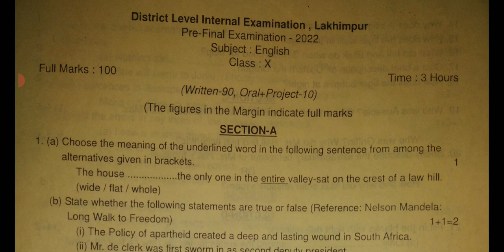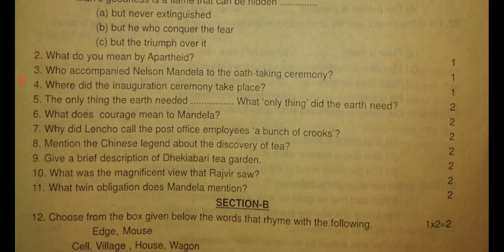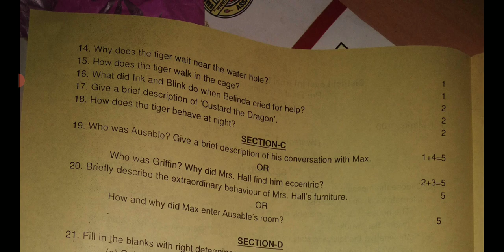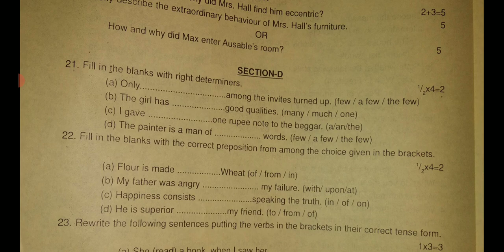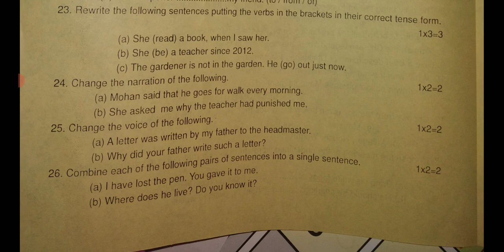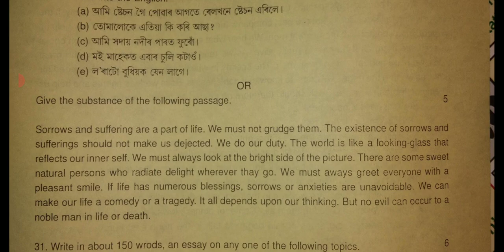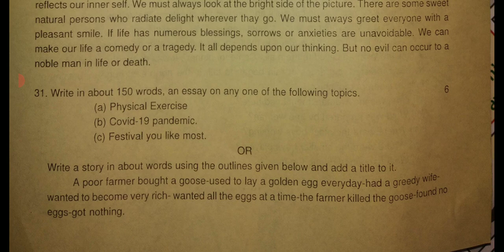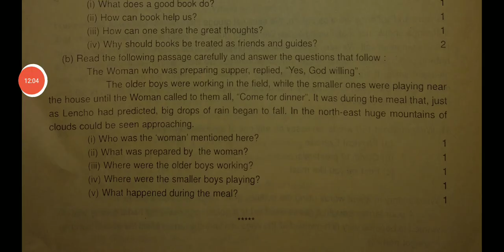Lakhimpur District Class 10 Pre final English question paper with answers|Pre test 2022 English QP